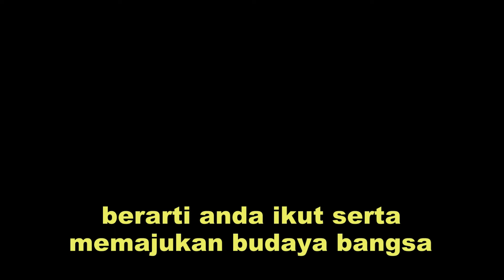BIOLA KACA Cover by Erry Sanubari